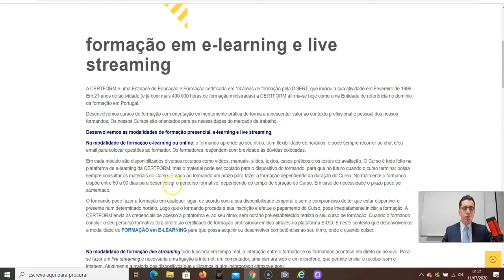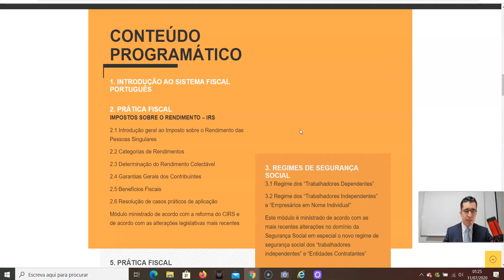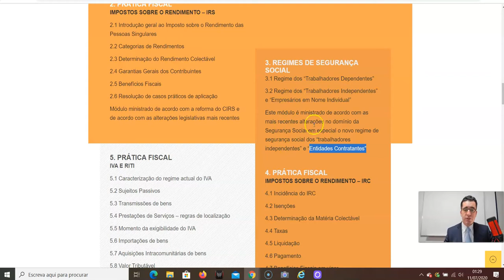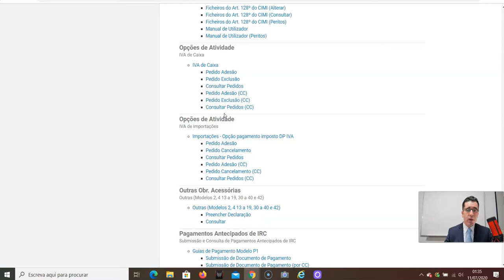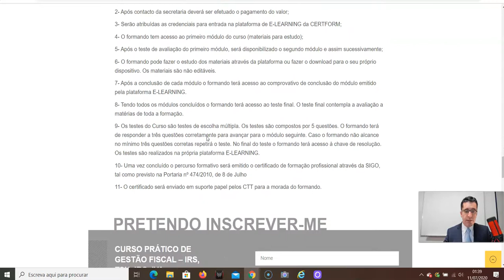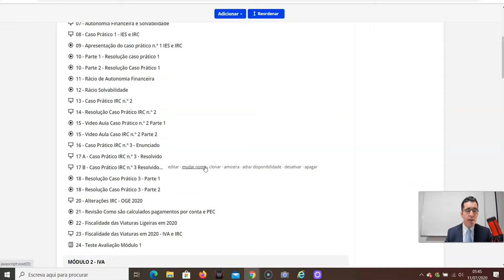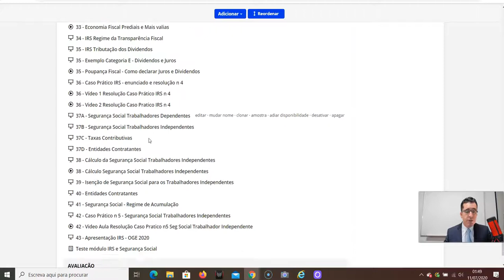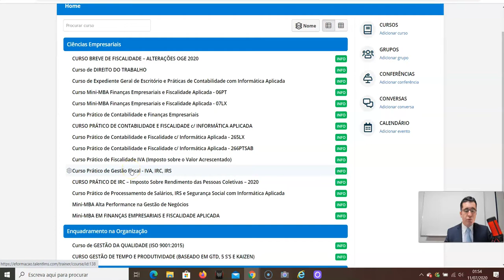Apresentação do Curso Prático de Gestão Fiscal IRS, TSU, IRC, IVA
🛑E-LEARNING🛑

✔Curso Prático de Gestão Fiscal - IRS, TSU, IRC, IVA – E-LEARNING | 40 HORAS

➡️Curso disponível

Ao fazer este curso vai conhecer o Sistema Fiscal Português, a Técnica e Prática Fiscal e os principais regimes de Segurança Social em vigor!